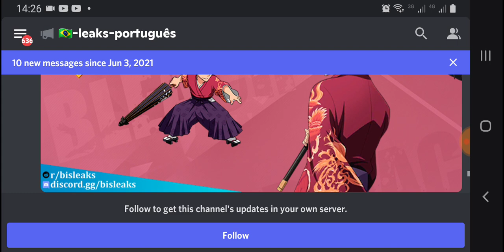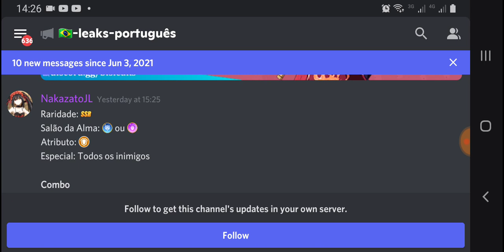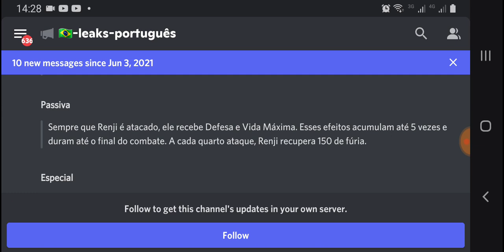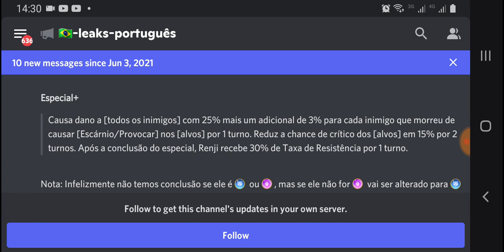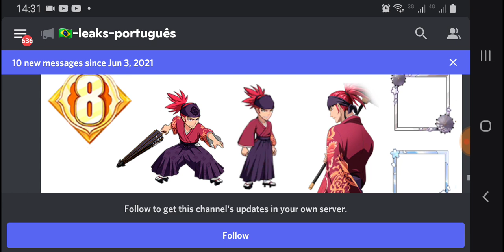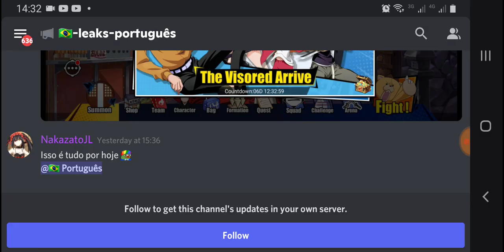VAZOU AS NOVAS HABILIDADES DO RENJI DE DIA CHUVOSO - BLEACH IMMORTAL SOUL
*LINK DO JOGO DO VÍDEO*

*LINKS IMPORTANTES*
●-Ganhe 20 reais apenas baixando esse app
Ganhar
*CÓDIGOS*
KWAII
Kwai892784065 (Ganhe 15 reais ao usar o código)
24432178 (Ganhe 12 reais ao usar o código)
TIKTOK LITE
K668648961 (Gahe 10 reais ao usar o código)
*FALE COMIGO*
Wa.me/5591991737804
■TAGS EXTRAS (IGNOREM)
Bleach immortal soul códigos
Bleach immortal soul hack
Bleach immortal soul dicas
Masesq
sky gamertrabalhando
Bleach immortal soul vazamento
Leaks
Uptade
Tierlist
Novo jogo
Vip grátis
One piece
Naruto
Dragon ball
Bleach